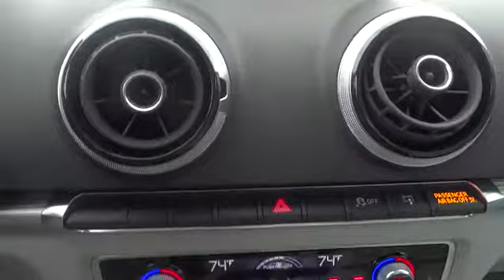2015 Audi A3 Pittsburgh, PA, Clarksburg, Bridgeport, Morgantown, Fairmont, WV 4158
2015 Audi A3
Audi VW Clarksburg: Servicing Clarksburg, West Virginia near Pittsburgh, Pennsylvania, Bridgeport, Morgantown, and Fairmont, West Virginia.

2015 Audi A3 2.0T Premium Plus in Glacier White Metallic Vehicle Highlights Include, One Owner Clear Carfax, Leather, Low Miles, Heated Seats, and Hands Free Bluetooth. Quattro, ABS brakes, Electronic Stability Control, Front dual zone A/C, and Power moonroof.Your quest for a gently used car is over. This superb-looking 2015 Audi A3 has only had one previous owner, with a great track record and a long life ahead of it. Want to save some money? Get the NEW look for the used price on this one owner vehicle. Previous owner purchased it brand new and it still looks like the day it rolled off the lot!
Express Open Sliding And Tilting Glass 1st Row Sunroof w/Sunshade,Fixed Glass 2nd Row Sunroof w/Sunshade,Leather Gear Shift Knob,Leatherette Door Trim Insert,Leather seating surfaces,Radio: Audi Concert AM/FM/SiriusXM w/CD Player -inc: MP3 capability  auxilary input jack  12-station presets  speed-dependent volume control  Audi sound system w/10 speakers including front center speaker  subwoofer in rear  180 watts  6-channel amplifier  Bluetooth streaming audio  monochrome driver information system  HD Radio technology  SD card single slot and SiriusXM satellite radio w/90-day trial subscription,Audi Music Interface w/iPod Integration -inc: 30-pin cable for iPod connection (deletes aux-in jack),Bluetooth Wireless Phone Connectivity,Leather Steering Wheel,Full-Time All-Wheel Drive,4-Wheel Disc Brakes w/4-Wheel ABS  Front Vented Discs  Brake Assist  Hill Hold Control and Electric Parking Brake,Low Tire Pressure Warning